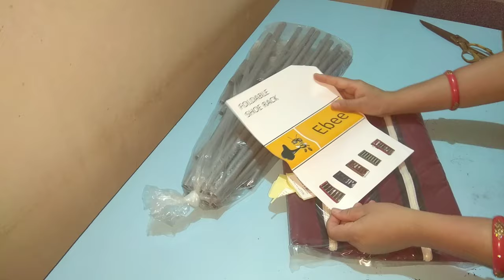4 Shelves shoe cabinet with cover || Do it yourself unboxing and easy assemble || Shoe rack reviews.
Ebee 4 shelves shoe cabinet खरीदने के लिए नीचे दिए लिंक 👇 पर क्लिक करें

Foldable shoe rack unboxing and easy assemble video, Ebee 4 shelves shoe cabinet unboxing and installation easy.